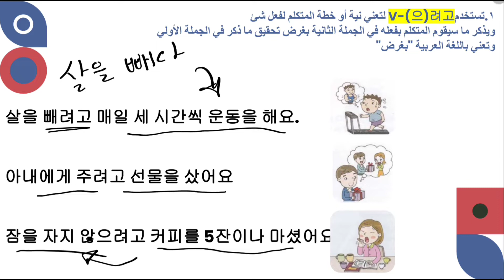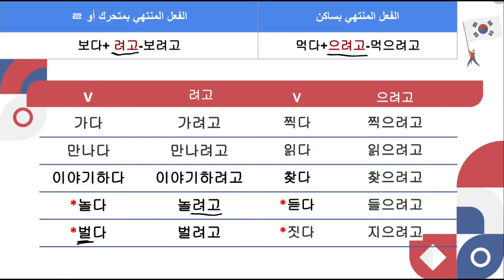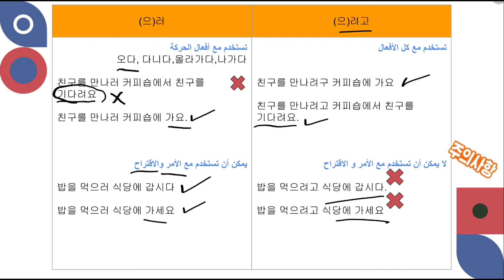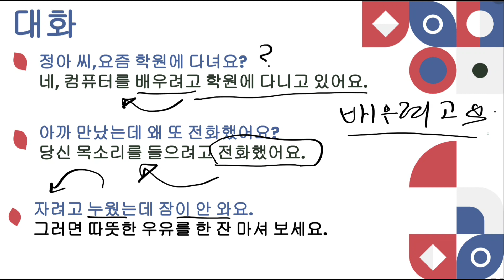Lesson 56:V(으)려고 قاعدة المستوي المبتدأ الكورية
لسه بنكمل وحدة  التعبير عن النية والغرض من الفعل و معنا اليوم القاعدة البسيطة
V(으)려고
وتستخدم للتعبير عن الغرض من الفعل

أتمني الدرس يفيدكوا
ده رابط حسابي فالانستجرام لتعليم الكورية من الدراما و القصص المصورة وغيرها من المصادر الممتعة: